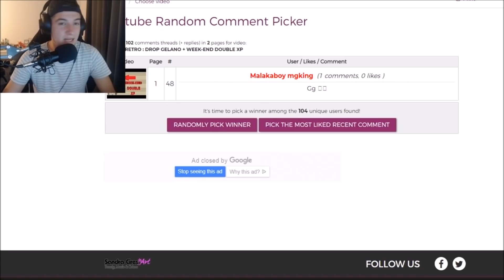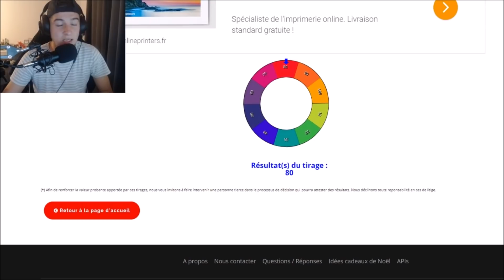DOFUS RETRO : STUFF OPTI SORTS ET CARACTERISTIQUES POUR FAIRE SES PREMIERS MILLIONS DE KAMAS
CHAMPIONNAT DE FRANCE ETUDIANT POKER STARS :
Inscrit toi ; Fait ton premier dépôt de 10 euros avec le code ZEUM ; Valide tes documents ; Lundi/mercredi/Dimanche à 21h participe au tournois qualificatif ETUDIANT ( 10euros ) avec un des tickets gratuit que tu as eu grâce à mon code =)

snap : dofuzeum